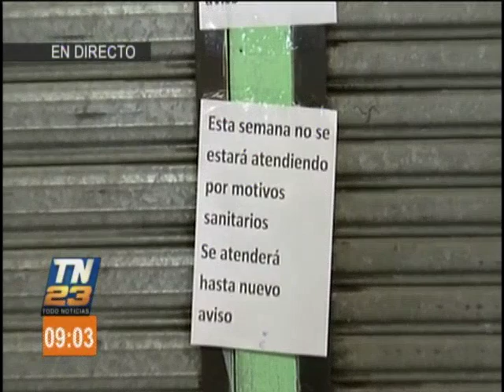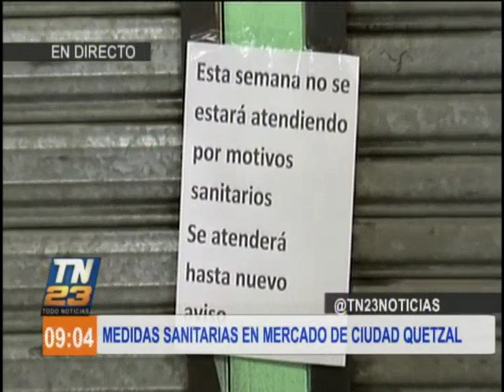Toman medidas sanitarias en el Mercado de Ciudad Quetzal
Se busca impedir la propagación del Covid - 19 dentro de nuestras fronteras